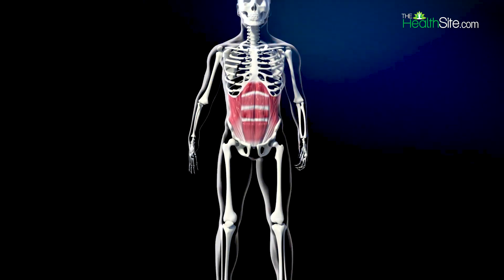Know How Cycling Helps In Reducing Body Fat || Benefits Of Cycling